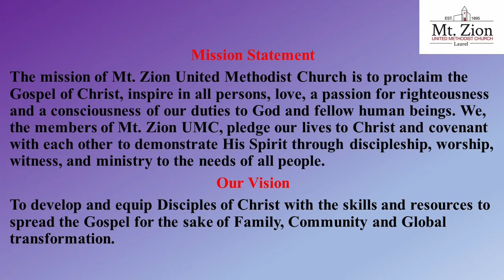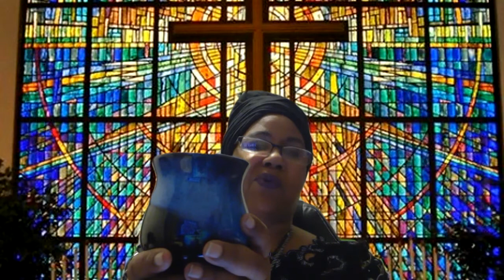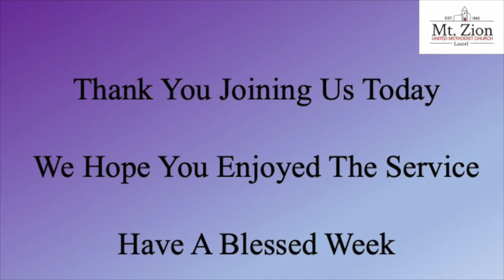“We Didn’t Know Who You Were” Rev. Dr. Cynthia Belt Scripture John 1: 1-18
Sunday Service January 3, 2021. A message from Rev. Belt with communion service.